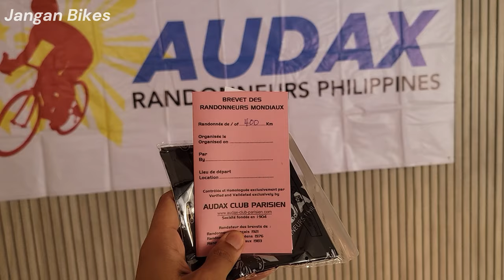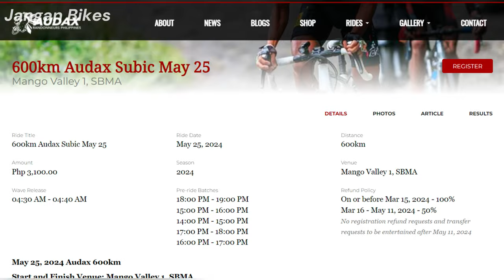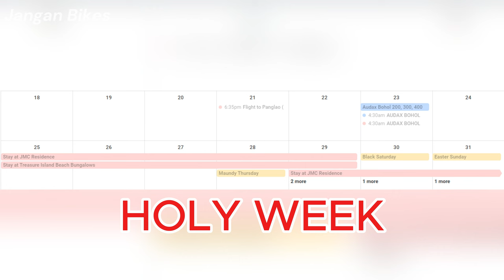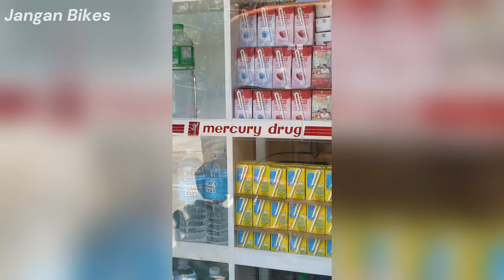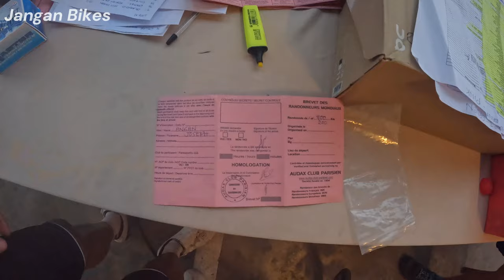Kakayanin Ko Ba Ito? | Audax 400 KM Bohol Ride Recap | Long Distance Cycling Philippines ENG/FIL SUB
Audax Bohol ang isa sa mga pinakamagandang ruta ng Audax sa Pilipinas. At isa dapat ito sa mga pinakamadaling Audax dahil halos patag ang ruta na walang mga malalaking ahon. Kakayanin ko bang matapos ito?

Maraming salamat sa asawa kong si Chaz Garcia para sa karagdagang kuha.